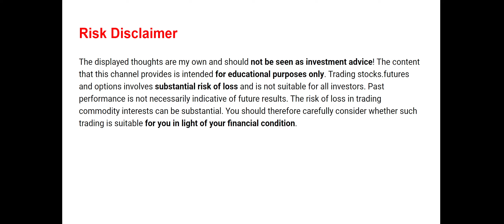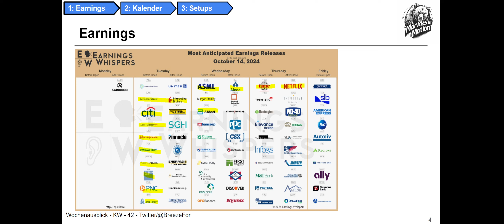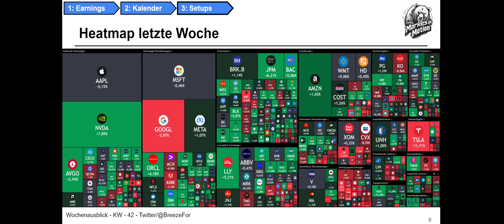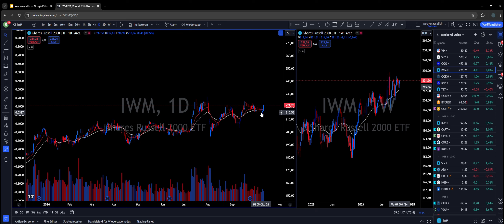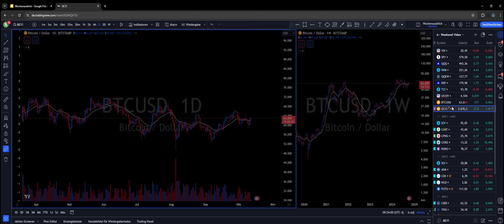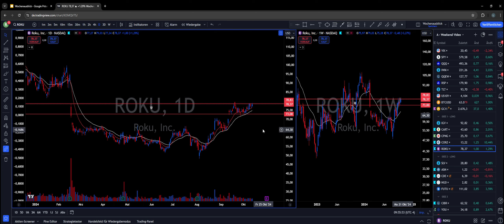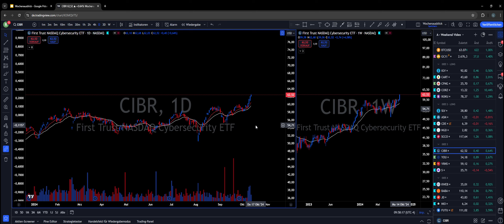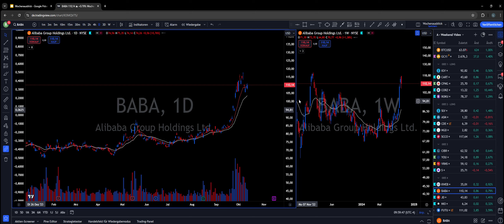Startet nun die Jahresendrallye👀🚀 Wochenausblick US-Märkte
Beschreibung des Videoinhalts

Mein Ausblick für kommende Woche, viel Spaß :)

Trading stocks.futures and options involves substantial risk of loss and is not suitable for all investors. Past performance is not necessarily indicative of future results. The risk of loss in trading commodity interests can be substantial. You should therefore carefully consider whether such trading is suitable for you in light of your financial condition.